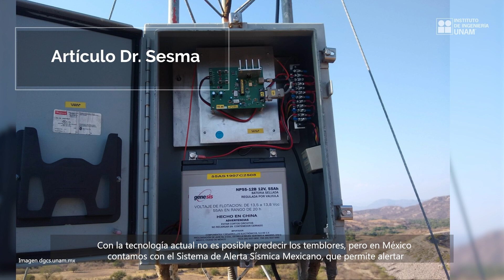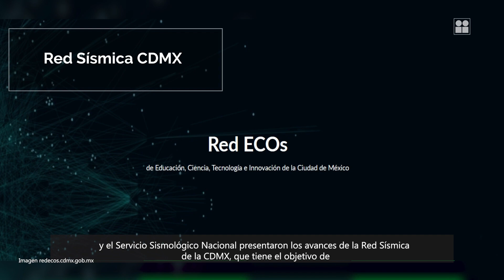NOTIINGEN 6 de noviembre de 2020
Primer lugar PROFOPI 2020, abren nuevos Centros PC PUMA, Sistema de Alerta Sísmica Mexicano, Red Sísmica CDMX, Certifican Laboratorios de la UNAM, Nombramiento del Dr. Humberto Marengo.